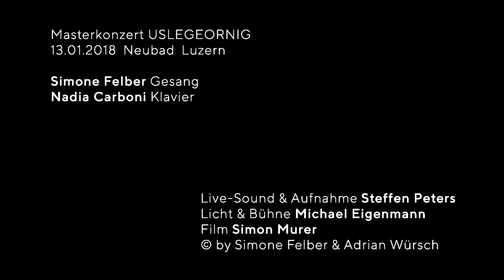Von Dag aus «Af Haugtussa»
Masterkonzert USLEGEORNIG // 13.01.18 // Neubad Luzern

Von Dag aus «Af Haugtussa» (Edvard Grieg)

Simone Felber, Gesang
Nadia Carboni, Klavier

Live Sound & Aufnahme, Steffen Peters
Licht & Bühne, Michael Eigenmann
Video, Simon Murer